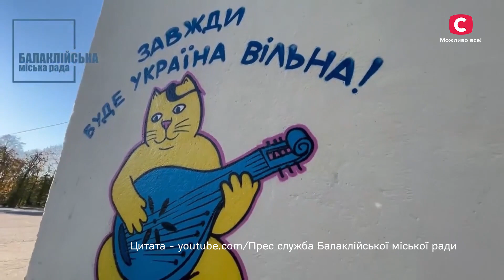ТОП 5 приколів, які лякають окупантів і смішать українців | Неймовірна правда про зірок 2023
У проєкті СТБ Неймовірна правда про зірок 2023 випуск 1 від 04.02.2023 ви побачите ТОП 5 приколів, які лякають окупантів і смішать українців. Гумор і жарти стали своєрідним фронтом нашого супротиву. Пригадайте найсмішніші приколи – дивіться онлайн проєкт Неймовірна правда про зірок 2023 випуск на YouTube!